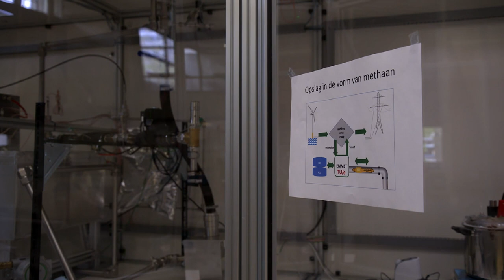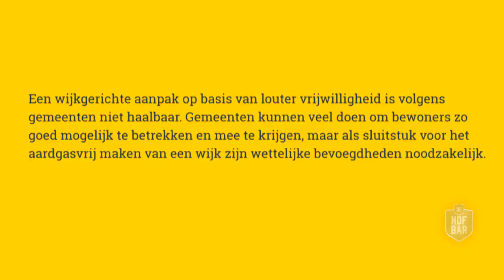David Smeulders over de nieuwe Warmtewet | De Hofbar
Hoogleraar David Smeulders roept politici op nog eens goed het wetsvoorstel voor de nieuwe Warmtewet te lezen. Gemeenten kunnen daarmee de verwarmingsmethode van huizen bepalen. Heel slecht volgens hem: “Ik denk dat je ingaat tegen de basisprincipes van een democratie.”.